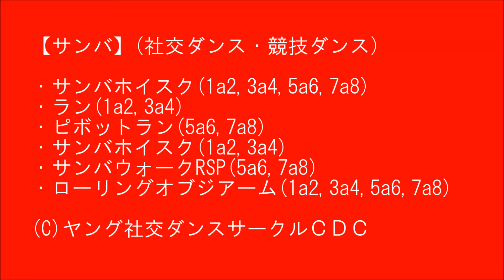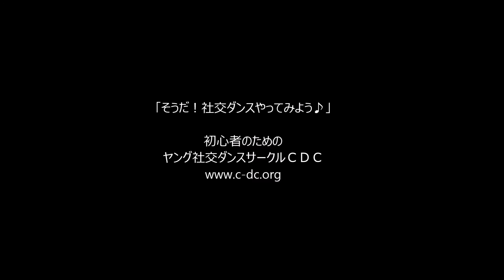社交ダンス サンバ B2 初中級者向け基本ステップ レッスン動画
【サンバ B2】(社交ダンス・競技ダンス・初中級者向けステップ)